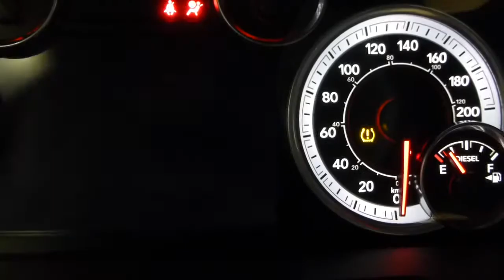EcoDiesel 2016 Ram 1500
Quiet and smooth EcoDiesel sips at the pumps, but adds hefty premium to Ram 1500's price tag